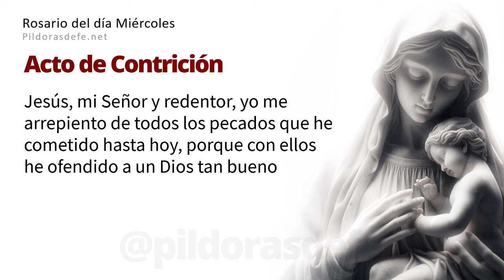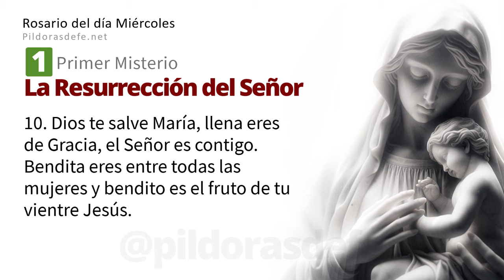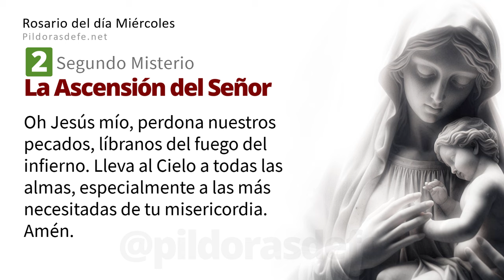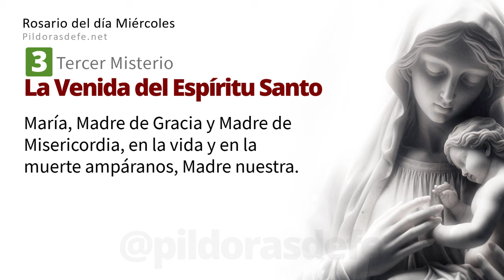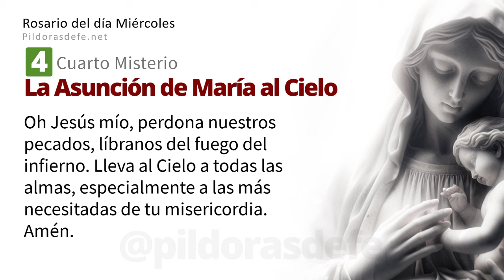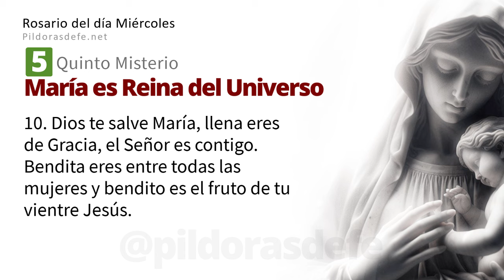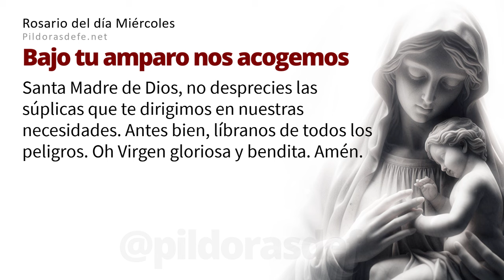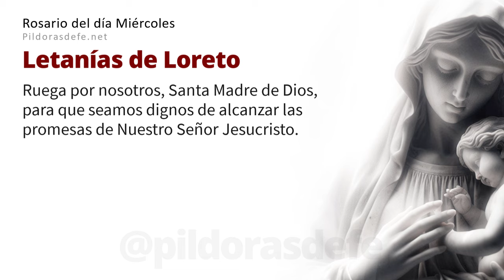Rosario del Día Miércoles (10 Abril 2024) ➤ Con LETANÍAS - Píldoras de fe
Santo Rosario Miércoles, 10 de Abril, 2024, Rosario del día Miércoles con Misterios Gloriosos y Letanías con Subtítulos, escribe tus Intenciones para orar por ti, somos una comunidad rezando los unos por los otros a través del Santo Rosario de hoy.

pildorasdefe pildoras Con los Misterios del Rosario, invoquemos la Intercesión de nuestra Madre. Escribe tus peticiones de oración en los comentarios. | Píldoras de fe | Pildoras de fe

Rosario de hoy miércoles.

00:00 Introducción al Santo Rosario.
01:23 Primer Misterio: La Resurrección del Señor.
07:30 Segundo Misterio: La Ascensión del Señor.
13:20 Tercer Misterio: La Venida del Espíritu Santo.
19:11 Cuarto Misterio: La Asunción de María al Cielo.
25:08 Quinto Misterio: La Coronación de María Santísima.
31:12 Oración de la Salve.
31:58 Intenciones del Santo Padre.
33:02 Oración a San Miguel Arcángel.
33:33 Oración Bajo tu amparo.
33:52 Letanías del Rosario